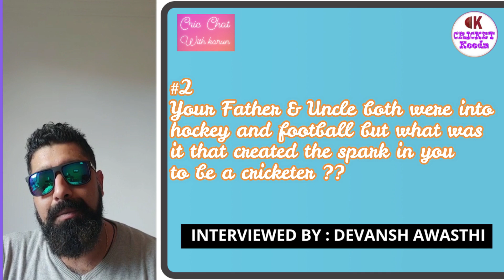Karun Jethi Interview || CricChat With Karun || Canada Cricket || Cricket Keeda Interviews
Cricket Keeda Interviews the Indian Origin Karun Jethi who has made India Proud for Long time. The Delhi born Played for the International Team of Canada before he turns out to Nurture Young Talents in Cricket at his Surrey Warriors Cricket Club in UK. He Runs his Podcast on Facebook with the name of 'CricChat With Karun' where he Interviews Big International Names.

He in the interview tells about his Chilhood, Family and how he started playing Cricket. He has Represented the Delhi State Team at Under 14 Level and has Played a Numerous Amount of Matches for both Delhi and Canada. He has played Matches with the Indian Biggies like Gautam Gambhir, Shikhar Dhawan, Ashish Nehra, Akash Chopra, Amit Mishra and many others.

This Interview will help us all know about Karun's Journey from an Indian Boy to A Canadian Sportsperson.

Follow CriChat With Karun :
Follow Cricket Keeda